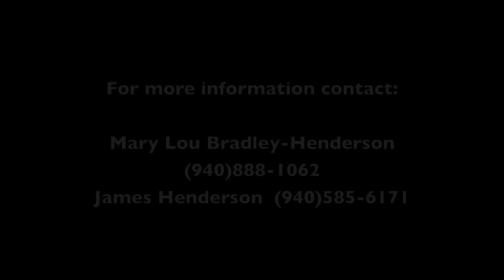B3R Weaned Heifers 071215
Bradley 3 Ranch
Weaned Heifers for sale